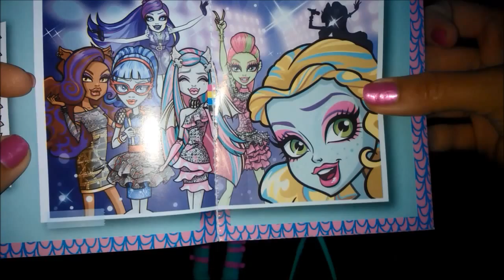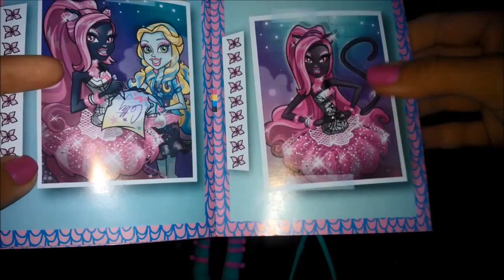Monster High Lagoona Blue Ghoul's Night Out